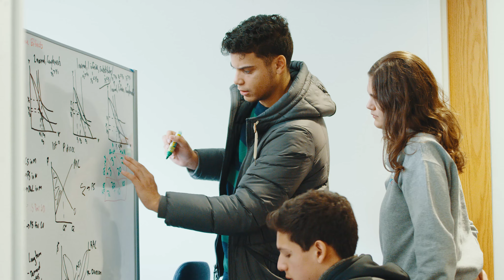Research with Macalester faculty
Learn how students and faculty work on research together.